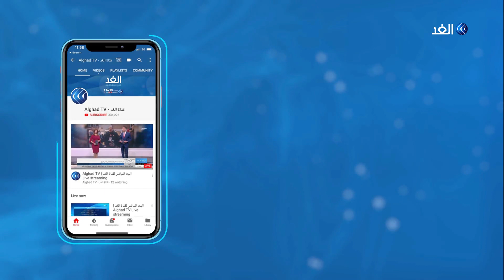هل يسقط النظام الإيراني بعد تصاعد وتيرة الاحتجاجات؟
تجددت المظاهرات في إيران لليوم الثالث على التوالي . ويطالب المتظاهرون بإسقاط النظام على خلفية اعتراف السلطات بإسقاط طائرة الركاب الأوكرانية.  وأكد نشطاء على مواقع التواصل الاجتماعي لجوء قوى الأمن إلى العنف ضد المحتجين.. مزيد من التفاصيل يتحدث  من عمان نبيل العتوم مختص بالشأن الإيراني مع الإعلامية يارا حمدوش.